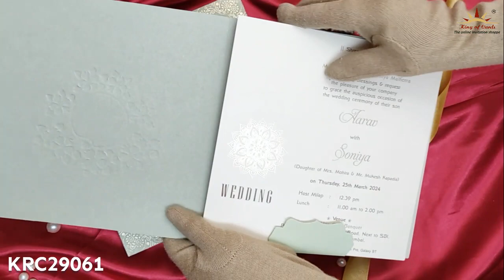Green Floral Nameplate Padded Invitation Card-KRC29061